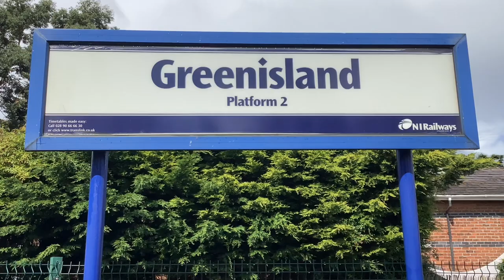and @TrainSpottingsNI’s 1 Year Anniversary at Greenisland (06/08/2023)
Third year in a row that I went here on the 6th August! Crazy right? In 2021, we saw some test trains (C4K Walkthroughs). In 2022, we meet @TrainSpottingsNI for the first time. In 2023, we commemorate that with fewer trains and more banter! Hopefully I can come back here in 2024 with some more doughballs (people in my friend group).